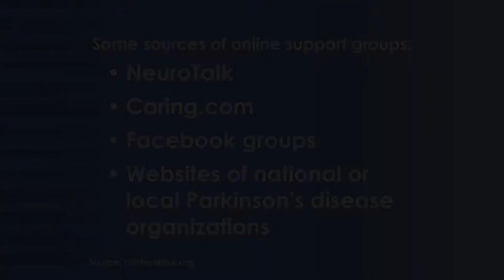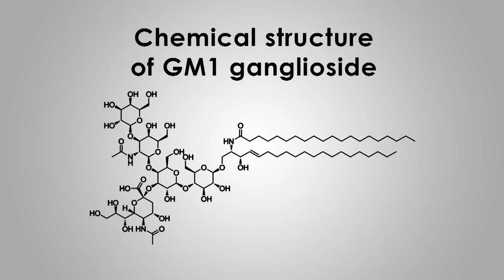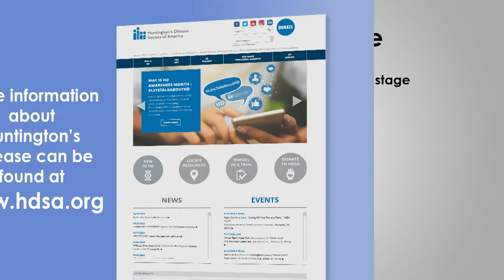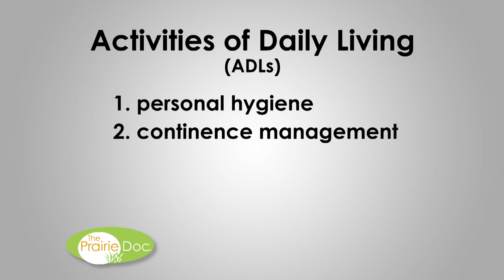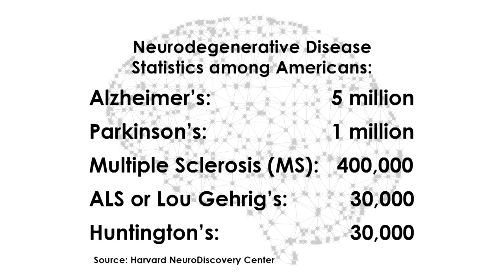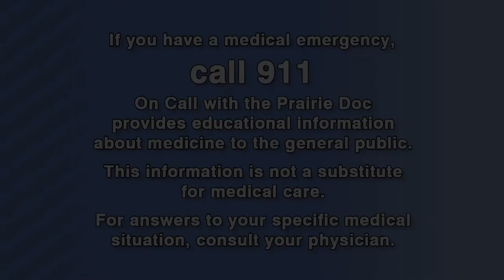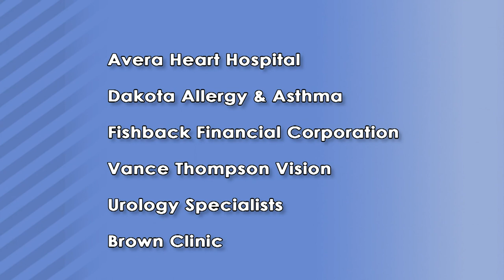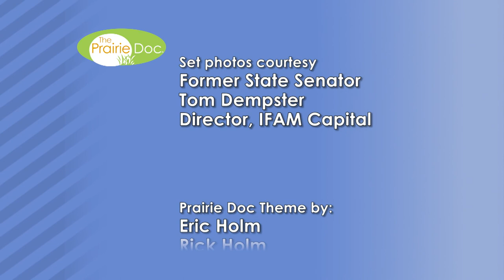When That Brain of Ours Starts to Fail | On Call with the Prairie Doc® | May 7, 2020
Prairie Doc® host Andrew Ellsworth, MD, and guest doctors Kenneth Bartholomew, MD, Avera Medical Group, and Jeff Boyle, MD, PhD, Avera Medical Group Neurology Sioux Falls, take questions about neurodegenerative diseases such as Alzheimer’s and Parkinson’s.